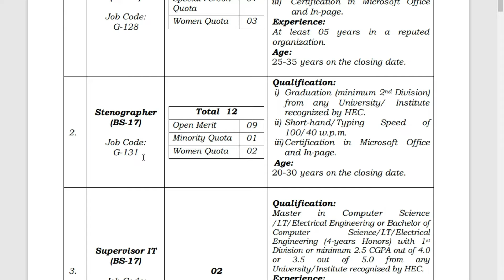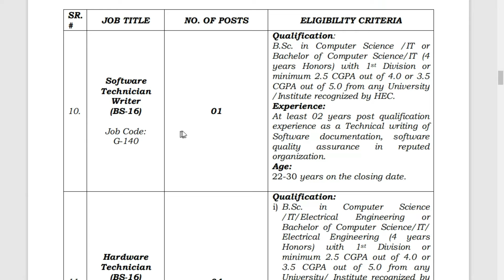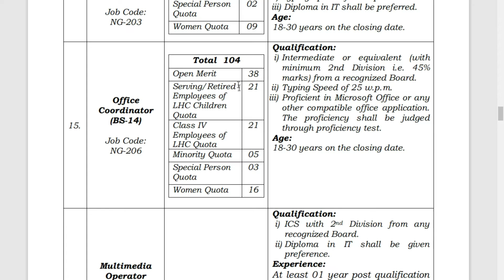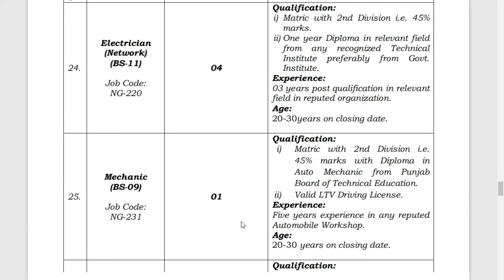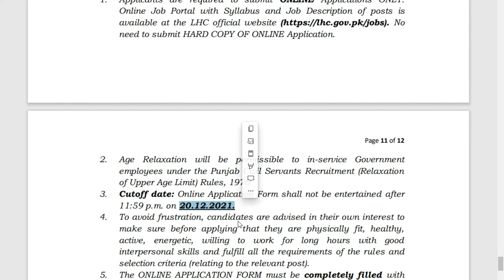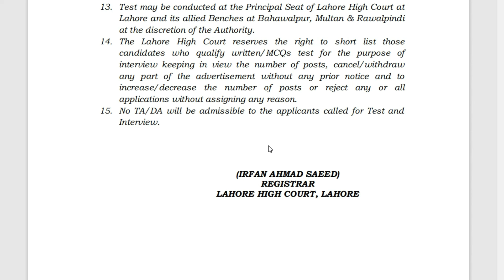Lahore high court new jobs 2021 || onlion apply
How to Apply Online for Lahore High Court Jobs
LHC Jobs 2021 Online Apply
lhc jobs 2021
new jobs in lahore high court advertisement

Lahore high Court News
onlion apply on mobile phone
computer operator